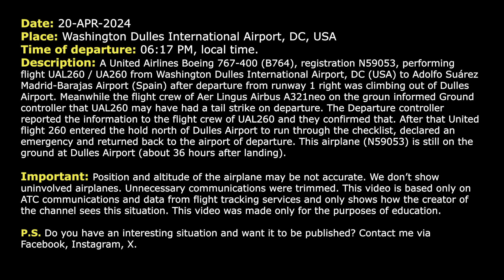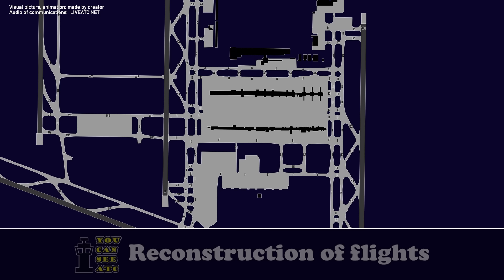Tail strike on takeoff. United Boeing 767-400 returns to Washington Dulles Airport. Real ATC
THIS VIDEO IS A RECONSTRUCTION OF THE FOLLOWING SITUATION IN FLIGHT:

20-APR-2024. A United Airlines Boeing 767-400 (B764), registration N59053, performing flight UAL260 / UA260 from Washington Dulles International Airport, DC (USA) to Adolfo Suárez Madrid-Barajas Airport (Spain) after departure from runway 1 right was climbing out of Dulles Airport. Meanwhile the flight crew of Aer Lingus Airbus A321neo on the ground informed Ground controller that UAL260 may have had a tail strike on departure. The Departure controller reported the information to the flight crew of UAL260 and they confirmed that. After that United flight 260 entered the hold north of Dulles Airport to run through the checklist, declared an emergency and returned back to the airport of departure. This airplane (N59053) is still on the ground at Dulles Airport (about 36 hours after landing).

Timestamps:

00:00 Description of situation
00:17 United Boeing 767-400 takes off from Washington Dulles Airport
01:10 Aer Lingus A321neo reported that United 260 may have had a tails strike on departure
01:48 Departure controller asks if they had a tails strike. Answer is positive
02:30 United 260 contacts Departure controller. The flight crew requests a holding pattern
06:24 The airplane is ready to start approach to runway 1 right
09:31 The flight crew contacts Tower controller
09:50 Landing at Dulles Airport. Communications on the ground

HOW I DO VIDEOS:
1) I monitor media, airspace, looking for any non-standard, emergency and interesting situation.
2) I find communications of ATC unit for the period of time I need.
3) I take only phrases between air traffic controller and selected flight.
4) I find a flight path of selected aircraft.
5) I make an animation (early couple of videos don’t have animation) of flight path and aircraft, where the aircraft goes on his route.
6) When I edit video I put phrases of communications to specific points in video (in tandem with animation).
7) Together with my comments (voice and text) I edit and make a reconstruction of emergency, non-standard and interesting situation in flight.